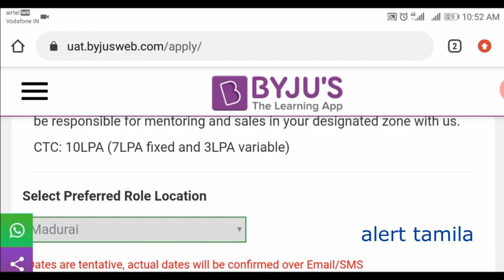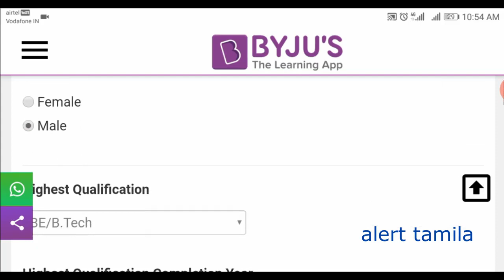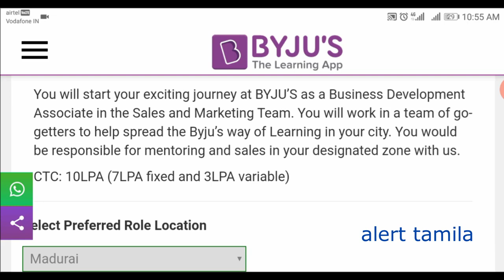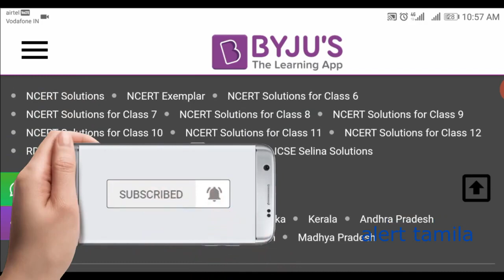🔥Work From Home Jobs🔥 WFH Government Jobs Government jobs 2021 in tamil nadu tn govt jobs data entry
தமிழ் பேச தெரிந்தால் வேலைவாய்ப்பு

Happy to inform you that IndianMoney.cm is now offering permanent work-from-home jobs to Graduates/ Post Graduates with a fixed monthly salary of Rs 12000 plus incentives up to Rs 50000 per month. You can now work with our dynamic team from anywhere in India. All you need is a smartphone and good internet connectivity.

Tamil news,work from home jobs 2021,work from home jobs,Office assistant jobs 2021,tamil nadu govt jobs 2021,tn govt jobs 2021 in tamil,tngovtjobs2021,govtjobs2021,governmentjobs2021,governmentjobs2021intamilnadu,alert tamila,governmentjobs2021tamil,anganwadi recruitment 2021,tngovtjobs,tn govt jobs,anganwadi recruitment 2021 tamil nadu,tngovtjobs2021intamil,government jobs 2021 in tamilnadu,tamilnadu government jobs,tamilnadugovernmentjobs2021,latest tn govt jobs 2021,tn govt jobs 2021,tamil news live,2021,wfh jobs,wfh jobs 2021,part time jobs,

job news
recruitment 2021
10th pass govt jobs
12th pass govt jobs
8th pass govt jobs
chennai govt jobs
online jobs
pvt jobs
private jobs
permanent government jobs
private jobs 2021 in tamil nadu
private jobs tamil
private jobs 2021 tamil
online data entry jobs 2021

icds recruitment 2021,anganwadi jobs 2021,anganwadi vacancy 2021,tn government jobs 2021,tamilnadu government jobs 2021,tn govt jobs 2021 in tamil,govt jobs 2021,job vacancy 2021,latest government jobs 2021